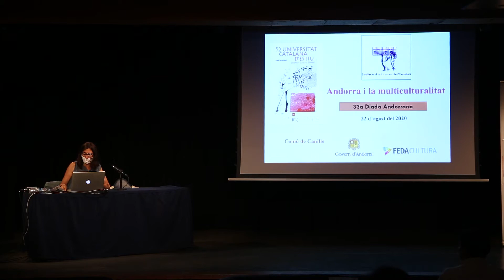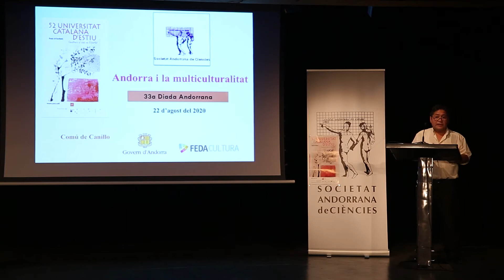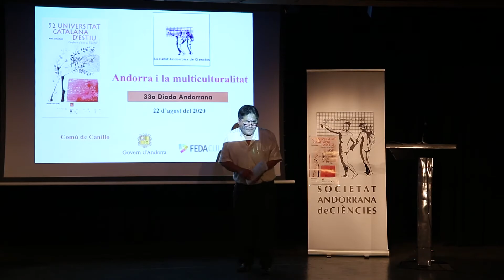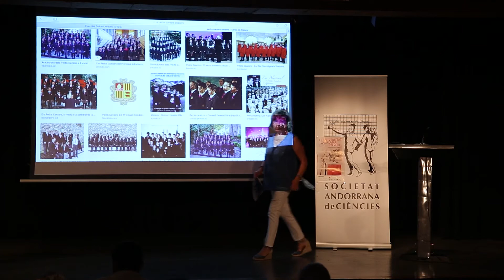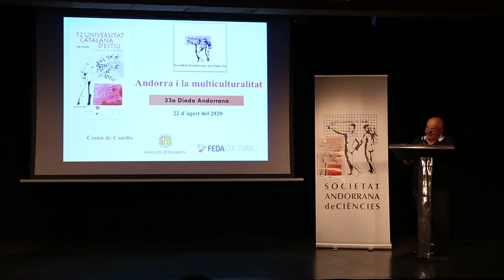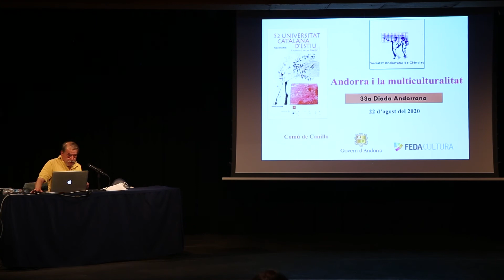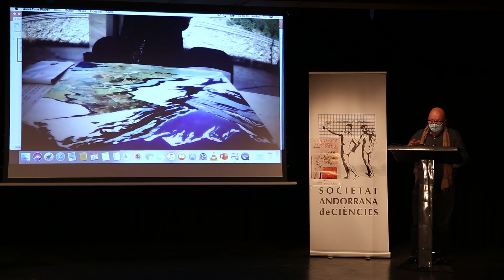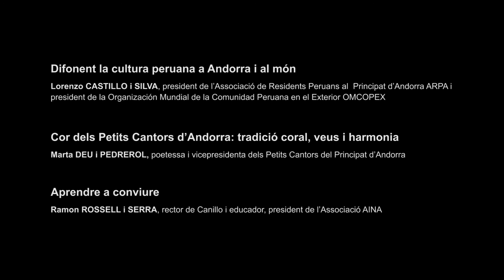33a Diada Andorrana a l’UCE: Andorra i la multiculturalitat - Part 3 (22.08.2020)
Dissabte 22 d’agost del 2020
a l’auditori del Palau de Gel d’Andorra, a Canillo, en el marc de la Universitat Catalana d’Estiu

Difonent la cultura peruana a Andorra i al món
Lorenzo CASTILLO i SILVA, president de l’Associació de Residents Peruans al  Principat d’Andorra ARPA i  president de la Organización Mundial de la Comunidad Peruana en el Exterior OMCOPEX

Cor dels Petits Cantors d’Andorra: tradició coral, veus i harmonia
Marta DEU i PEDREROL, poetessa i vicepresidenta dels Petits Cantors del Principat d’Andorra

Aprendre a conviure
Ramon ROSSELL i SERRA, rector de Canillo i educador, president de l’Associació AINA

Andorra diversa en un món globalitzat
Robert PASTOR i CASTILLO, periodista

Art Camp: Colors per al planeta
Faust CAMPAMÀ i PELEIJÀ, escultor, professor i responsable de l’Art Camp de la CNAU, i  Jean-Michel ARMENGOL i PETIT, llicenciat en comerç internacional i gestió i desenvolupament,  secretari general de la CNAU

Organitza: Societat Andorrana de Ciències

Enregistrament en vídeo: Hector Mas
Cançó tradicional: La minyona de la Vall d’Andorra
Arranjaments i interpretació: Artur Blasco i Yannick Lopes